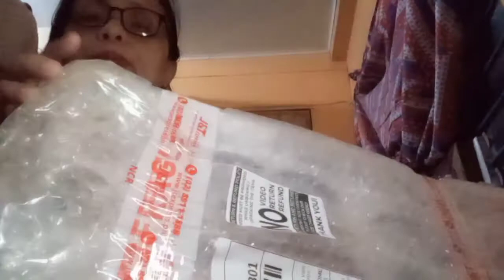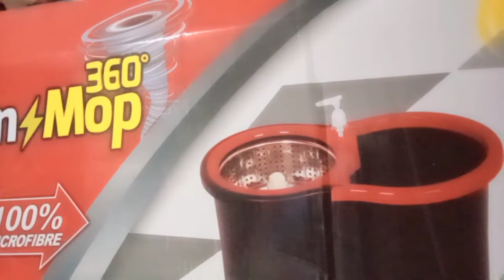SPIN MOP and CUTE LED LAMP UNBOXING PASOK SA BUDGET ni NANAY /LYNMALACHI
join me guys sa Aking unboxing mga item na Pasok sa Budget ni NANAY  Magandang Buhay po 🙏